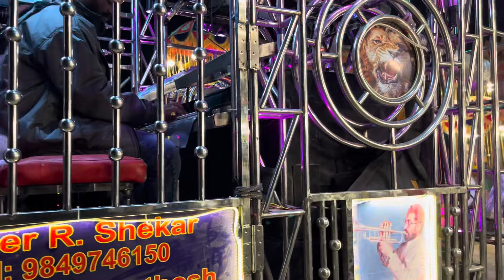5star pad band 8686701051 9849746150 padband chatalband bonalu bharath hyderabad #2024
DJREMIX SONG#TIKTOKTTENDING#BONALU DJ
SONGS 2020
CHATALBAND CHATALBANDSONGS PADBAND PADBANDBEATS song, download, Telugu Remix Songs, Telugu Dj Remix Ringtone,2021, hyderabadi Songs, 2021 Telugu Dj Remix mp3 Songs, 2020 New
2021 Telugu
Song#telugulovefailuresongs
lovefailuresongstelugu#lovefailuredjsongs telugu#telugu
Disongs2021#disongstelugu2021#telangana
Folkdisongs#telugu
folkdjsongs#teluguremixDjsongs2020#telanganadj
Songs#telugudj#djtelugu#telugu djsongs2021remix#teluguremixdjsongs#telugu
newDjsongs#telugunewremixdjsong#202Trendingtelugu
djsongs#telugufolkdjsongs telugufolkdj# 2020
teluguremixdj songs#teluguremixd#remixditelugu
telugu TelanganaDjSongsTelugu
telugudisongs2020
2020mashup songs#telugumasupdjsongs#telugulove
failure songs lovefailure songstelugu# love failure di songs telugu#telugu Dj songs 2020#dj songs telugu
DJREMIX SONG#TIKTOKTTENDING#BONALU DJ
SONGS 2020
DJREMIX SONG#TIKTOKTRENDING#BONALU DJ
SONGS 2020